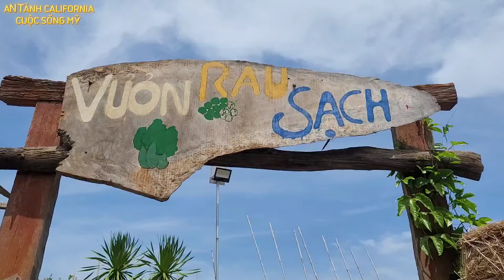GAI GARDEN CẢNH ĐẸP THA HỒ CHECKIN CHỤP HÌNH NHIỆT TÌNH NHỮNG MÓN ĂN ĐẦY KỈ NIỆM VIETNAM TRAVEL 2024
Sau 5 tuần du lịch Việt Nam còn vài ngày cuối gia đình mình có duyên gặp được  GAI GARDEN một nơi rất lý tưởng vui chơi du lịch mời cô chú anh chị em và các bạn cùng theo dõi.

GAI GARDEN
20 Trần Bình Trọng, khu phố 3
Thành phố Phan Thiết
Bình Thuận, Vietnam